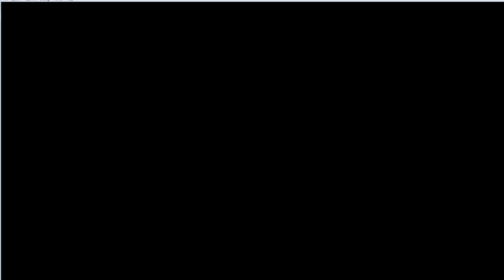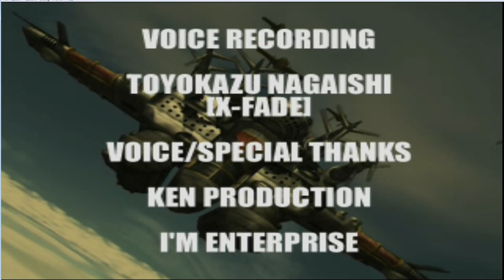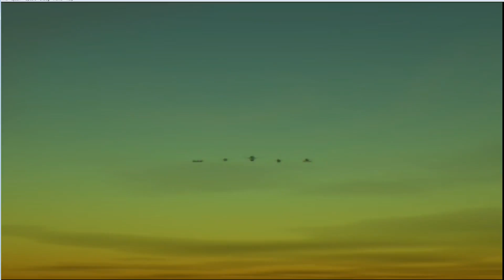Giga Wing 2